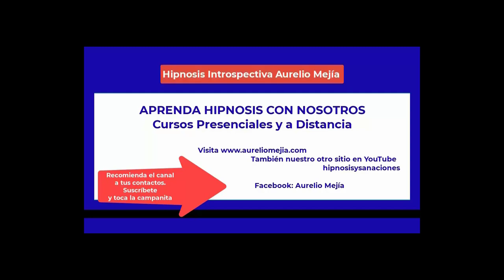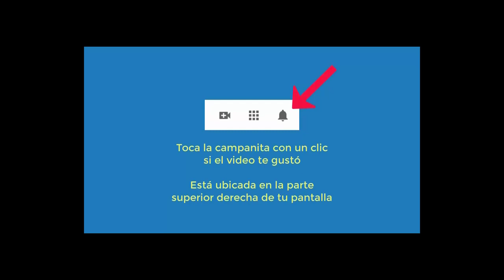4953 Explicación Aurelio Mejia durante 4 curso virtual de hipnosis, acerca del ser, amuletos, energí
4953 Explicación Aurelio Mejia durante 4 curso virtual de hipnosis, acerca del ser, amuletos, energías, 17 de octubre 2021.